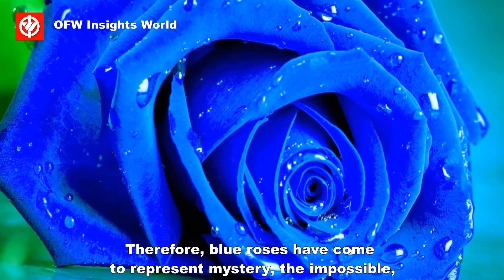Rose Colors: The Meaning Behind Every Color | OFW Insights World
Guys, thank you so much for all the support!
we love reading them one by one.

Tell us which country are you from;
and share to us your experience with our video.

You can check-out our Facebook Page, too!

ACKNOWLEDGEMENT

17 Rose Color Meanings to Help You Pick the Perfect Bloom Every Time
By: Leah Groth

"Let's keep on sharing...
to spread love to the whole world."